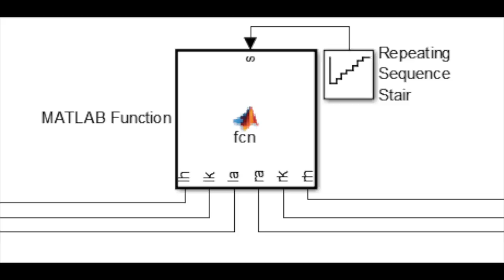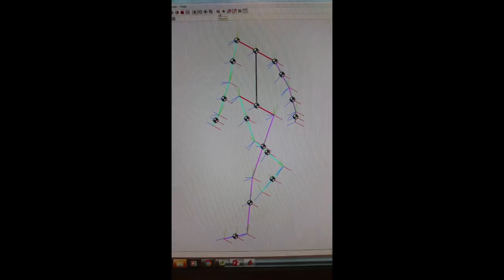Seven Stage Human Gait Cycle using a Markerless Motion Capture System and Bipedal Simulation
Organic Motion Markerless Motion Capture System was used to acquire kinematics data during human gait cycle. Matlab Simmechanics model was designed to mimic human gait using PID controller, simmechanics toolbox, and control algorithms.

HMI Lab Director: Dr. Jaydip Desai, Department of Biomedical Engineering, Indiana Institute of Technology, Fort Wayne, IN, 46803, USA